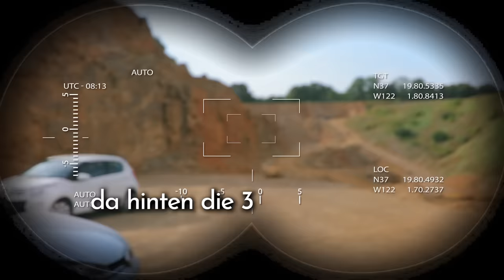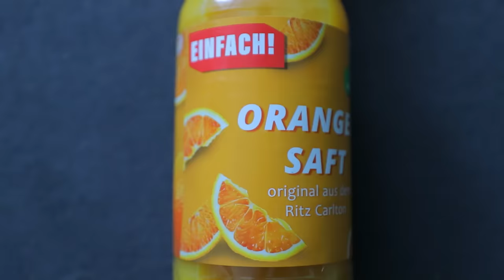Einfach Money Boy! (Vollversion Incoming?)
Hier kommt unser BTS Video von Mann im Mond Akt 1 mit Money Boy und vom Vollversion Dreh mit Money Boy! Achja, Akt 2 von Mann im Mond kommt am 16.09. um 12 Uhr!!

Der Song "Ich weiß nicht feat Money Boy" kommt diesen Samstag auf Youtube, Spotify und Co!

INTERFOOD asiatische Lebensmittel und Geschenkartikel
Jülicher Straße 22
52070 Aachen

*Werbekennzeichnung